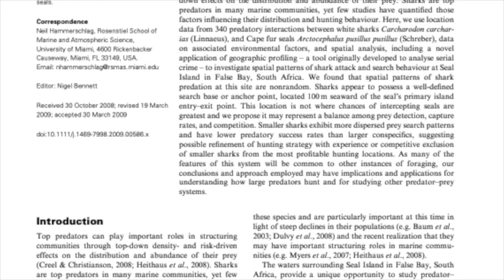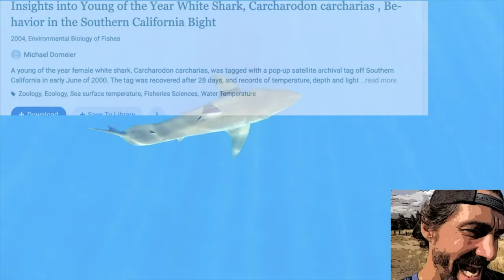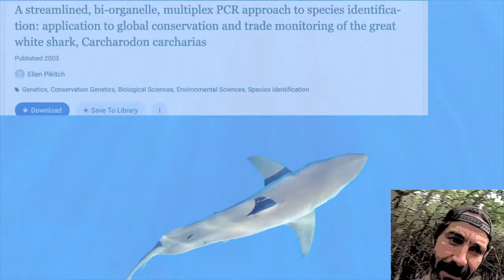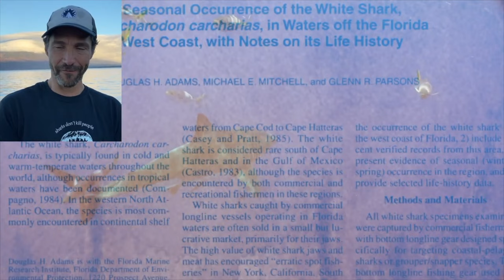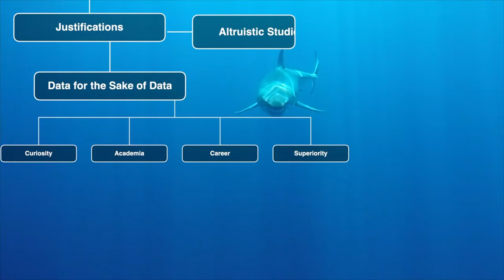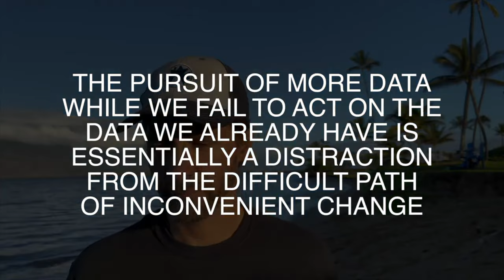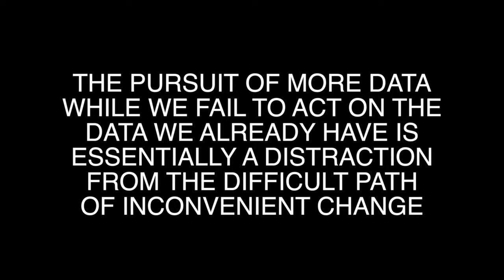We Know Nothing About Sharks: Top Stupid Episode 2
Top stupid things people say about sharks episode 2
Challenging the popularly repeated rhetoric that "we know next to nothing about sharks", also known as "solving the 400 million year mystery" and other silly crap.

It's like Shark Week...except it's good for sharks.

Footage shot by Skyler Thomas for White Shark Video unless otherwise stated.